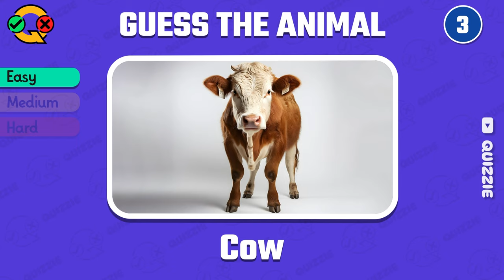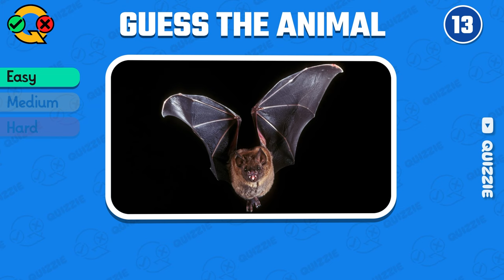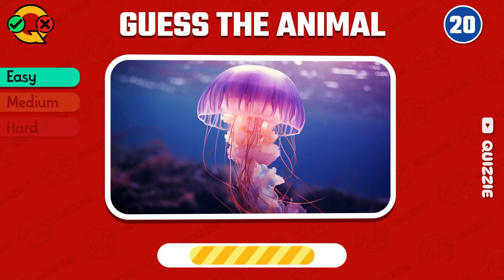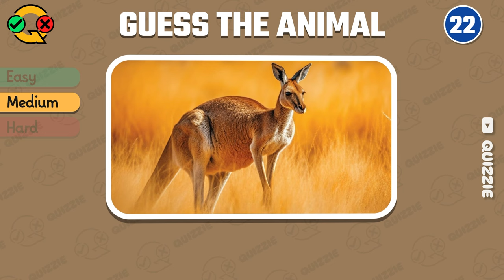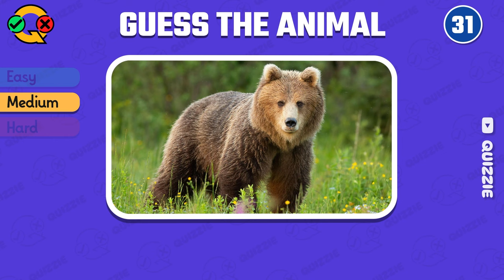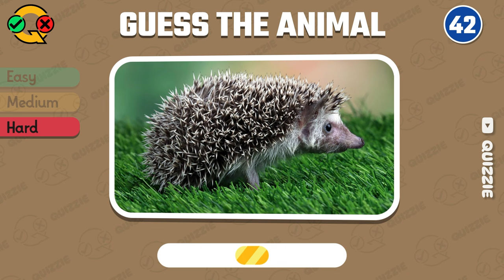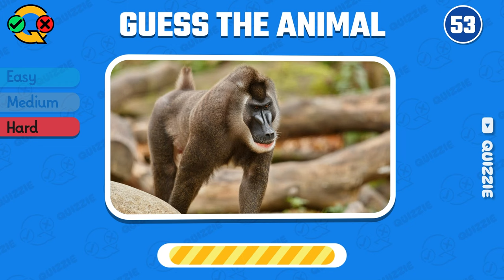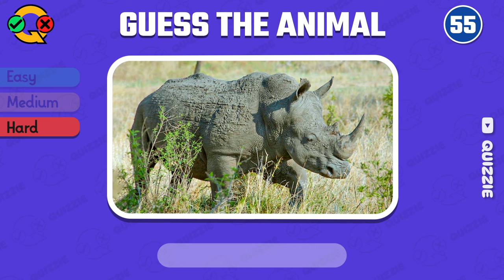Guess The Animals in 3 seconds 🦁 🦍 Easy, Medium, Hard | Animal Quiz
In Today Video, We are going to play guess the animal in only 3seconds. We will started with easy and get harder as it goes..
Total 3 levels, 20 questions each! So, Let's get started.
Cow Mammoth Elephant Gorilla Lion Hippo Dog Monkey CAT
Don't forget to let us know your favorite animals in the comment
How many animals can you name? Are you smarter than 5th grader? Let's see!